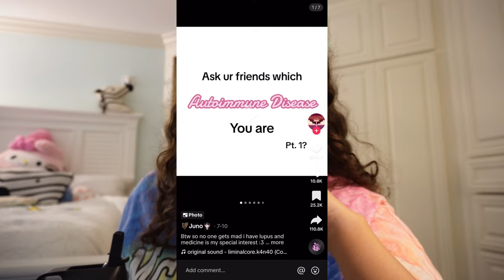getting my life together at 3 am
day 1 of trying to get out of a funk. I haven't had motivation lately so I'm trying to establish healthy normal people routines.